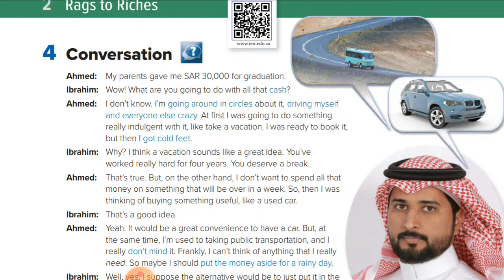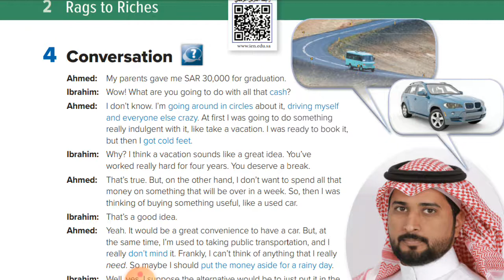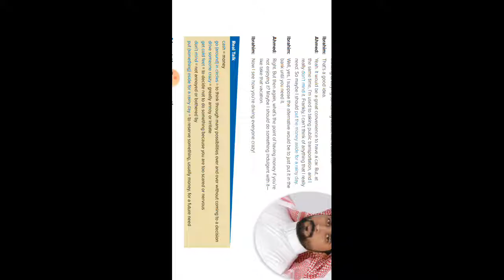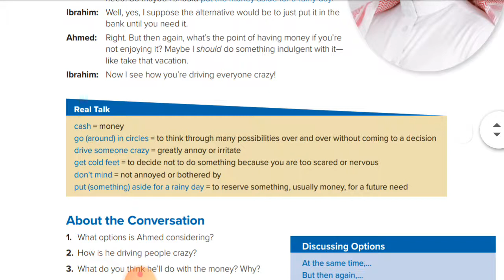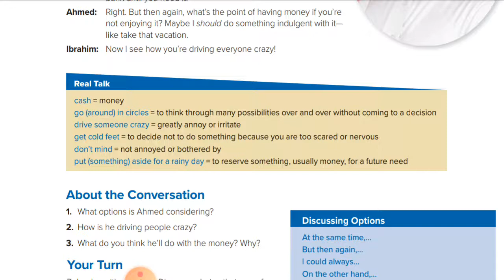Unit 2 conversation أ/ وائل العشري